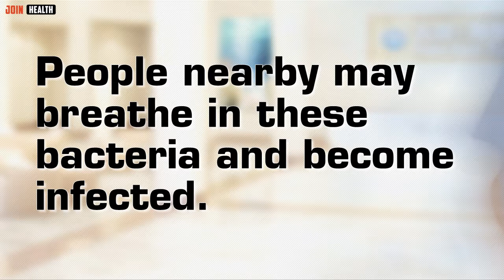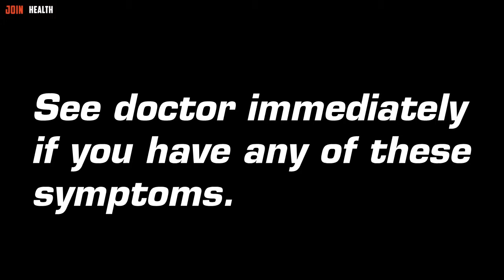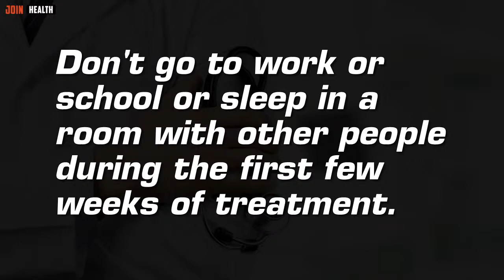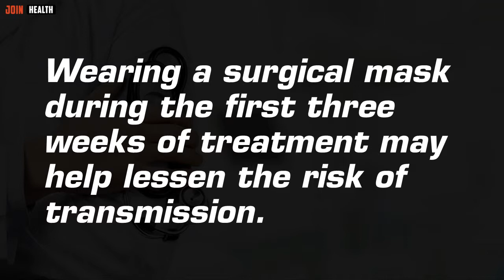TB Signs and control | You must need to know these things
TB bacteria are spread through the air from one person to another.

The TB bacteria are put into the air when a person with TB disease of the lungs or throat coughs, speaks, or sings. People nearby may breathe in these bacteria and become infected.

TB is NOT spread by
Shaking someone's hand
Sharing food or drink
Touching bed linens or toilet seats
Sharing toothbrushes
Kissing

People with TB disease are most likely to spread it to people they spend time with every day. This includes family members, friends, and co-workers or schoolmates.

Signs and symptoms of active TB include:
Coughing that lasts three or more weeks
Coughing up blood
Chest pain, or pain with breathing or coughing
Unintentional weight loss
Fatigue
Fever
Night sweats
Chills

Skin tests, blood tests, x-rays, and other tests can tell if you have TB.
If not treated properly, TB can be deadly.